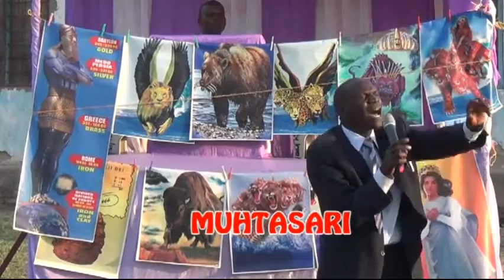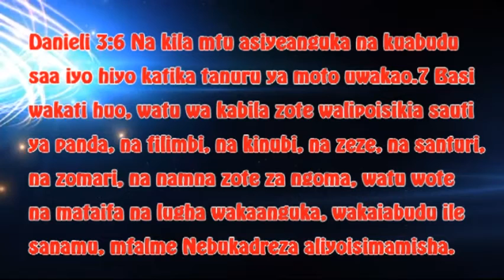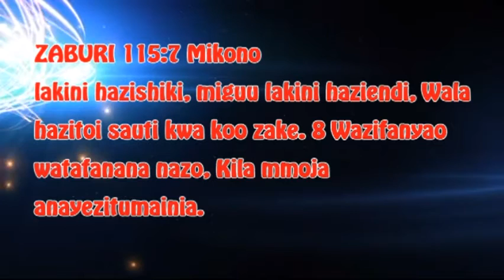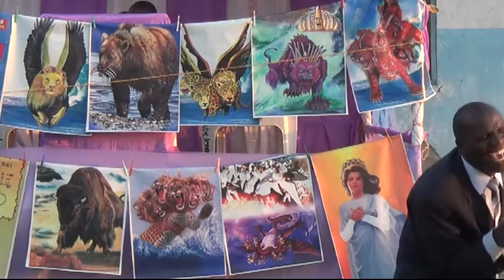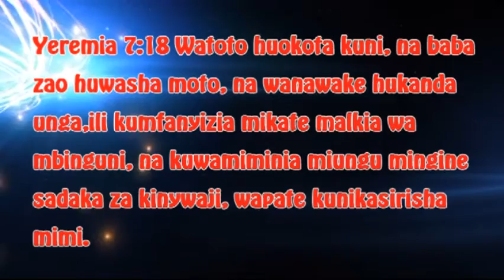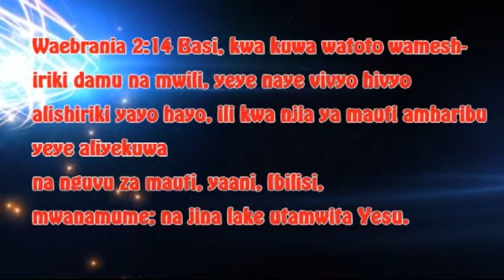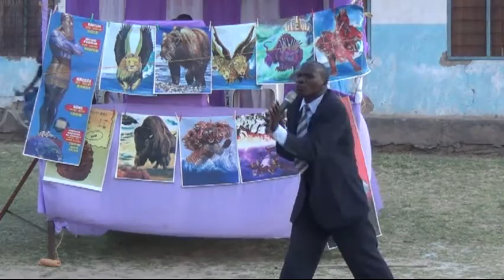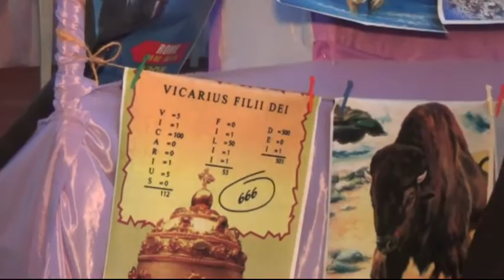WAKRISTO NA UPAGANI KUTOKA BABELI. MWINJILISTI FRANKLINE NJERU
BSABELI, Utawala mkubwa uliowahi kuitawala dunia nzima, utawala huu ulukuwa na mfalme mpagani na ulikuwa wa  kipagani, kwa bahati mbaya mengi ya utawala huu  yamerithiwa na Wakristo leo

Fuatilia video hii ili kujua ni yapi Wakristo wameyaenzi kutoka Babeli